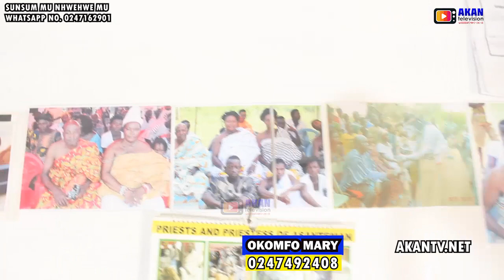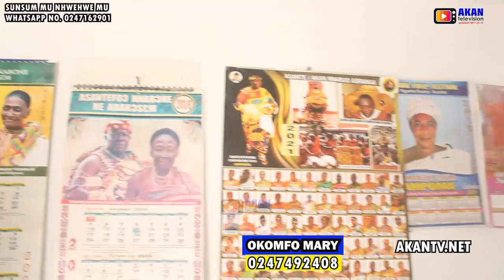A LIBATI0N TO STOP HARDSHIP IN GHANA, PEACE IN RUSS!A-UKRA!NE W@R, A F!RE ON AGRADAA, PR0PHETS & P1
THE SPIRITUAL LEADERS IN GHANA HAVE SEEN THE HARDSHIP OF GHANA AND THIS OKOMFO MARY STANDS TO POUR LIBATION TO END THE HARDSHIP IN GHANA AND PEACE IN RUSS!A AND UKRA!NE W@R SO PLEASE SHARE THIS VIDEO AFTER WATCHING, LIKE, COMMENT AND SUBSCRIBE FOR MORE...